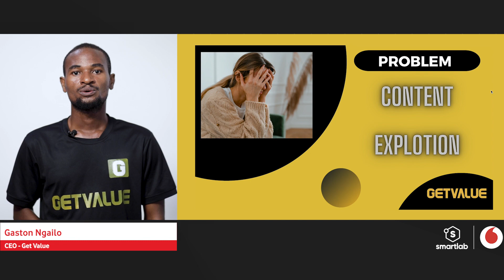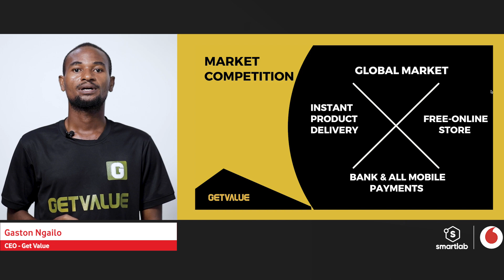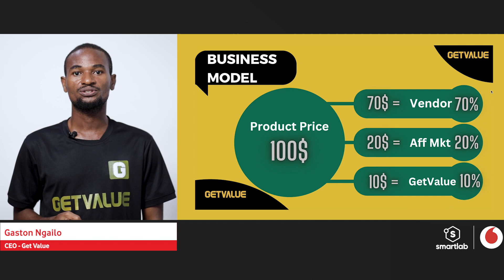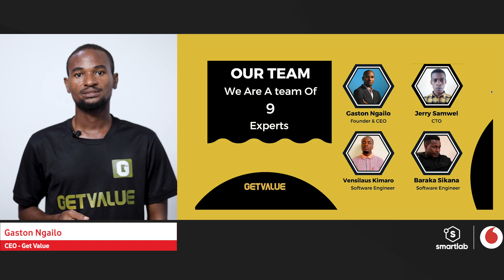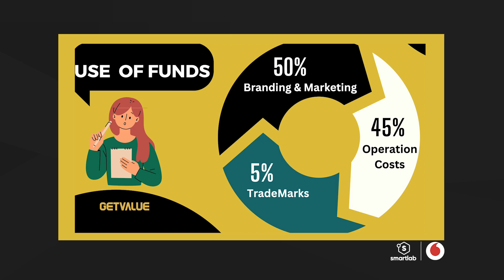E-Commerce Startup Get Value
Revolutionizing E-Commerce with a Full Multi-Integrated Online Shopping Cart System